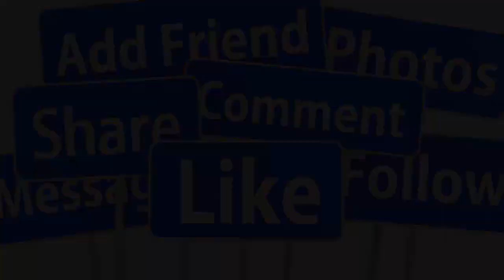🙏TIN NHANH 24/10: MẠNH QUỲNH HỐI HẬN TRƯỚC BÀN THỜ PHI NHUNG, NHẬN LẠI CON RUỘT QUÁ MUỘN